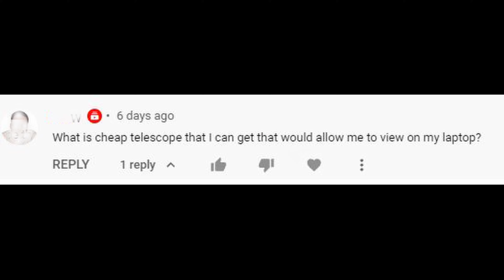5 Unrealistic Expectations of Beginning Amateur Astronomers!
Orion Starblast Telescope
Zhumell Z114 Telescope (same as the Orion Starblast)
Orion XT6 Telescope (new version as of 2022)
Orion XT8 Telescope (new version as of 2022)
Sky-Watcher 6” Dobsonian Telescope
Sky-Watcher 8” Dobsonian Telescope
TeleVue 24mm Panoptic (my favorite 1.25” eyepiece)
TeleVue 13mm Nagler Type 6 eyepiece
TeleVue 7mm Nagler Type 6 eyepiece
TeleVue Everbrite 1.25” Diagonal
TeleVue 2X Barlow (Much better than the cheap throwaway barlows found in cheap scopes)
Heated gloves
Heated vest

Camera I’m using for 4K video and some B-Roll
The lenses used for filming the rest of the time (17-40 f/4 and 24-70 f/4)
Wireless mic